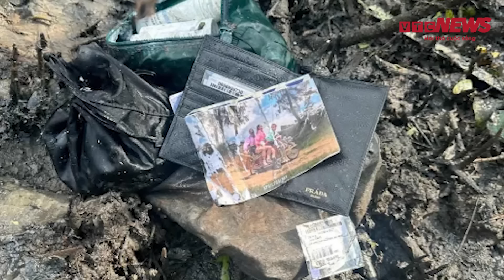Rơi máy bay ở Thái Lan, toàn bộ hành khách và phi hành đoàn thiệt mạng | VTC News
VTC News | Một chiếc máy bay chở khách nhỏ ở Thái Lan đã rơi vào chiều ngày 22/8 ngay sau khi cất cánh từ sân bay ở thủ đô Bangkok khiến toàn bộ hành khách và phi hành đoàn thiệt mạng.